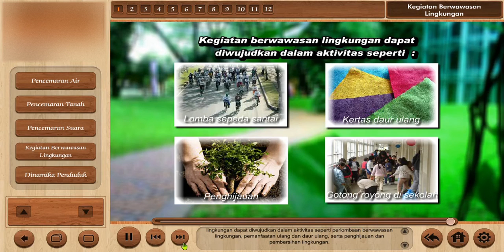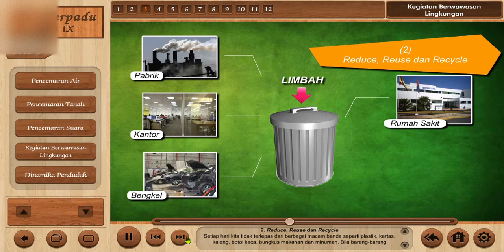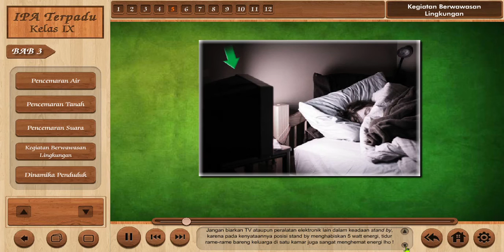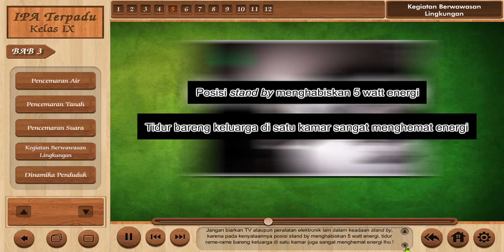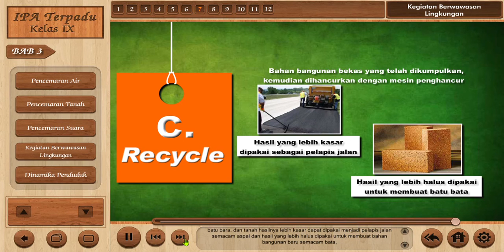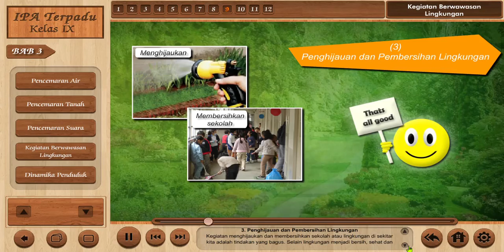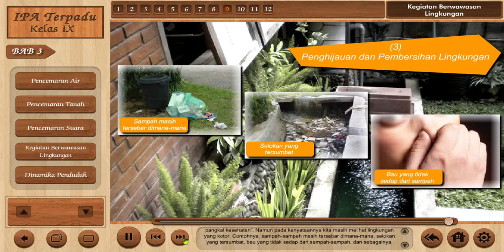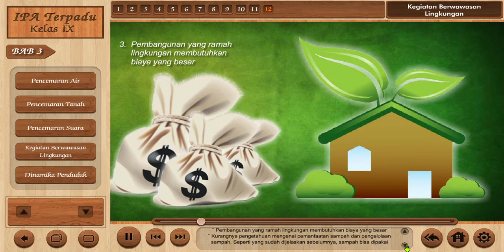Kegiatan Berwawasan Lingkungan (reduce, reuse dan recycle)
Hari Bumi yang diperingati setiap tanggal 22 April bertujuan untuk meningkatkan kesadaran manusia terhadap planet yang ditinggali ini. Manusia merupakan pihak yang selalu memanfaatkan bumi untuk memenuhi kebutuhan hidupnya mulai dari pangan, sandang, papan, dan proses respirasi. Dengan demikian, manusia juga yang memiliki kuasa dalam mengolah dan mengkonsumsi berbagai sumber daya alam untuk kebutuhan hidupnya. Apabila terjadi kerusakan bumi, manusia yang harus disalahkan karena kelalaiannya.

Penerapan system 3R (Reuse, Reduce, dan Recycle) dapat menjadi salah satu solusi untuk menjaga bumi.